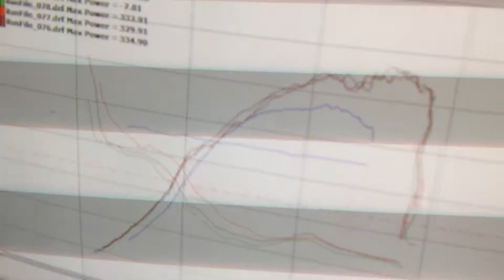ATS rom tune test